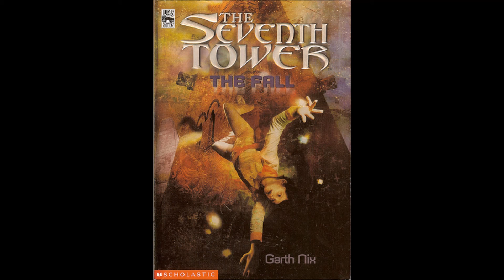The Seventh Tower by Garth Nix Audiobook: Book 1, Chapter 23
Chapter 23: A vicious battle takes place in which Milla proves herself as a warrior and Tal plays with lights.

Wow, can you believe we're almost done? Only one chapter to go! After this book is done, I plan on posting some bloopers then taking a month off. Expect the 2nd book to start posting some time in late July/early August!

The Seventh Tower series is written by Garth Nix and published by Scholastic Inc. Copyright reserved to Lucasfilm Ltd. and TM. Cover art by Steve Rawlings.